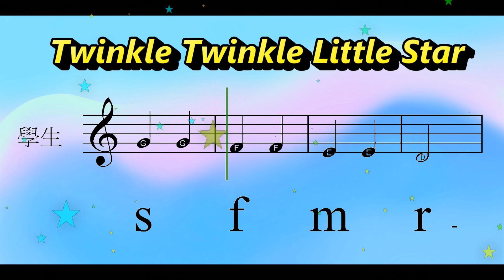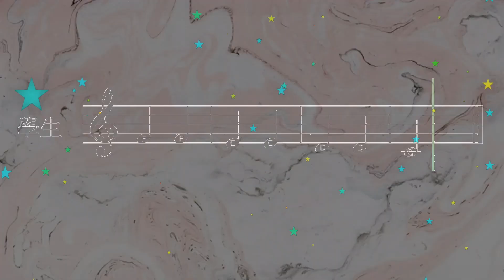識兒歌學看譜:Twinkle Twinkle Little Star 小星星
if you like this video please click this website to subscrible me ,thank you !!